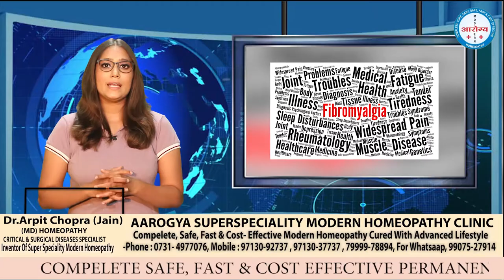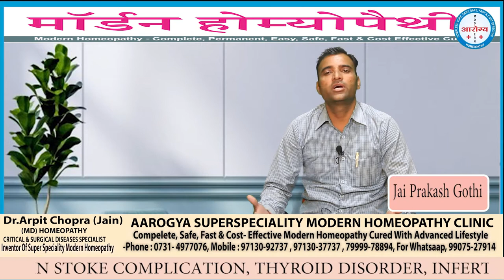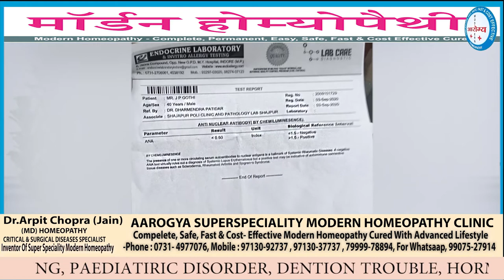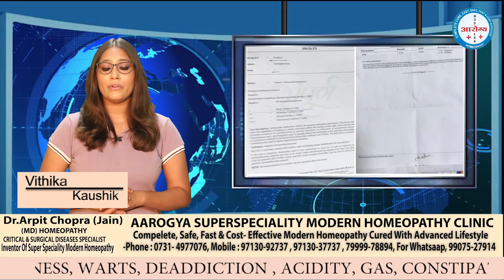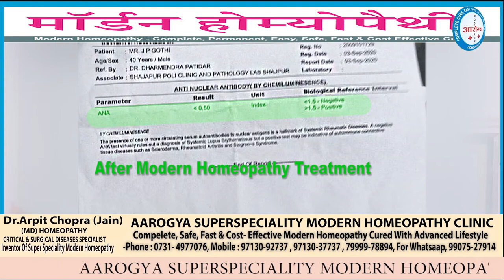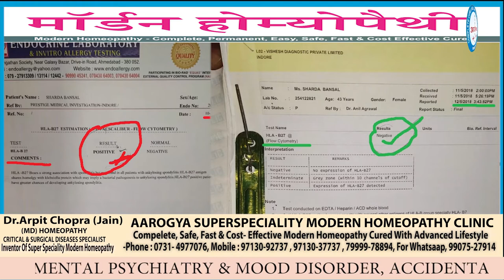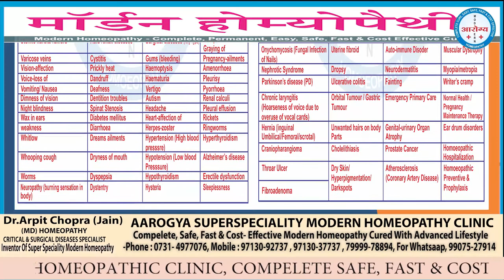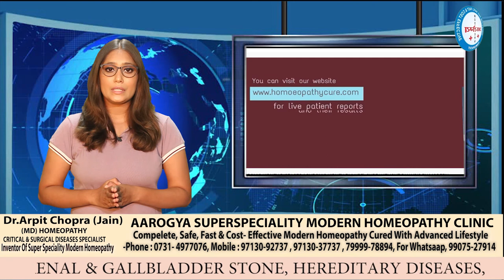Fibromyalgia Cure| symptoms | Diagnosis| Treatments| success story| best treatment| No allopathy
Fibromyalgia / Chronic Fatigue Syndrome (CFS) / Myalgic Encephalomyelitis (ME) CURED in 1 month for uncurable declared, Rare, Neurological, Autoimmune, Rheumatology disorder of patients successfully with MIRACULOUS REVERSAL OF POSITIVE ANA LEVEL TO NORMAL LEVEL ONLY In 1 MONTH quick time by Modern Homoeopathy. Patient had successfully saved lifetime drug, painkillers, steroids & Immuno Suppresents supports dependency with frequent hospitalization & living comfortably as of now. This positive miracle response of Modern Homoeopathy with patient reports & feedback had been also appreciated by Rheumatologist.View my complete view about modern homeopathy treatment for Fibromyalgia Rheumatology,Neurological Auto Immune for reference . Aarogya Super Speciality Modern Homoeopathic Clinic Indore, Dr.Arpit Chopra (MD Homoeopathy ,Critical &,Surgical Diseases Specialist) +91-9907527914,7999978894,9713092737,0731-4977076